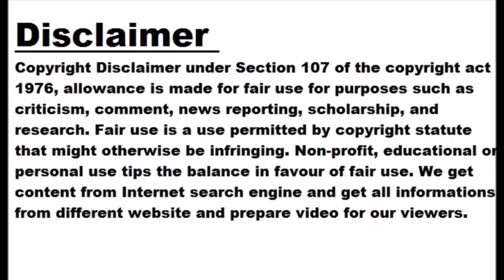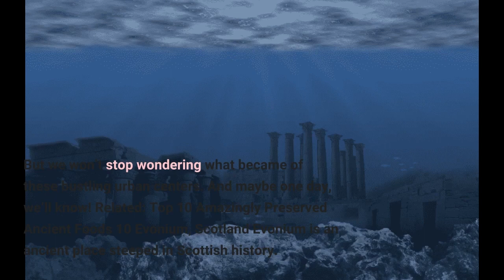Ten Long-Gone Ancient European Cities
Lost cities have always captivated our imagination. From Atlantis to El Dorado and the Lost City of Z, we’ve always wondered how ancient civilizations really lived. Sure, some have been rediscovered, like Troy, Petra, Memphis, and Machu Picchu. But others remain shrouded in mystery. These lost cities aren’t limited to faraway lands, either. Europe has more than its own fair share of missing metropolises as well! So let’s explore ten long-lost ancient European cities. Although these places have vanished, historians hope to uncover their secrets one day. Some have been stumbled upon in small ways by chance in recent times. Others remain elusive and completely out of the public eye. A few more yet have even entered the realm of myth and legend. But we won’t stop wondering what became of these bustling urban centers. And maybe one day, we’ll know! Related: Top 10 Amazingly Preserved Ancient Foods 10 Evonium, Scotland Evonium is an ancient place steeped in Scottish history. And like all the rest on this list, it is shrouded in myth and legend. Its origins trace back to the ancient Scottish kings of centuries past. Hector Boece, a Scottish historian, first mentioned it in the 16th century. However, skepticism surrounds Boece’s accounts and the list of kings dating back to 330 BC. Many of them are intertwined with folklore and should be taken with caution. Despite this, the genealogy of these semi-mythical monarchs was established by the 13th century. So there is something there—even if it’s hard to parse.
As for the lost city itself, the actual location of Evonium is a subject of debate. Many believe it to be at Dunstaffnage near Oban in western Scotland. Other Scottish historians suggest that if Evonium did exist, it would likely be found in Irvine, further south. Irvine held greater strategic significance as an administrative and military hub during the Middle Ages, unlike Dunstaffnage, which was secluded. Plus, Irvine’s surrounding lands were historically known as Cunninghame, meaning “king’s home,” at the time. That area’s association with numerous ancient Scottish rulers makes it a likely spot for Evonium to have been.
Given the scarcity of reliable evidence, Evonium can be viewed as Scotland’s equivalent of England’s Camelot. It is a legendary and romanticized seat of power rather than a confirmed historical site. But that hasn’t stopped people from wondering what might have been. And where it might have been! [1] 9 Tartessos, Spain Tartessos: the Lost Iberian Civilization you’ve Never heard of Searching for Tartessos Documentary Tartessos was a very prosperous city in ancient times. It originally gained fame for its immense wealth and was often compared to the legendary El Dorado. Situated in present-day Andalusia, Spain, Tartessos was both a region and a bustling harbor city. Its culture blended influences from Phoenician and Paleohispanic people. Economically, it leveraged abundant metal deposits like copper, tin, lead, silver, and gold.
The city’s prosperity became so renowned that it was even mentioned in the Bible. In the Old Testament’s Book of Kings 10:22, it is stated, “the navy of Tarshish [Tartessos]… brought gold, and silver, ivory, and apes, and peacocks” every few years. Due to the scarcity of historical sources and the semi-legendary nature of Tartessos, scholars initially considered it a myth. Some even speculated it might be the fabled Atlantis, as described by Herodotus. Considering its location beyond the Pillars of Hercules, now known as the Strait of Gibraltar, that was a common assumption.
But the city really did exist—it’s just completely gone now. Adding to the intrigue, Tartessos is believed to have sunk in the marshes of the Guadalquivir River southwest of Seville. That waterway once served as a navigable estuary connecting inland communities to the Atlantic. Whatever the case was with Tartessos then, we don’t know much about it now. Beyond myth, legend, and possible fact—and likely a mix of the three—the famed former city of s...